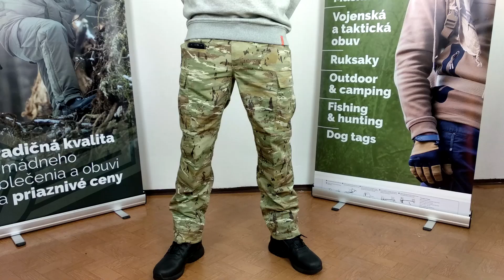Nohavice Pentagon BDU 2.0, rip-stop - videopopis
Taktické nohavice BDU 2.0 od Pentagonu

Parametre postavy vo videu:
výška183  cm, pás 95 cm, hrudník 102 cm, váha 87 kg

Použité veľkosti:
Nohavice: 42
Mikina: L